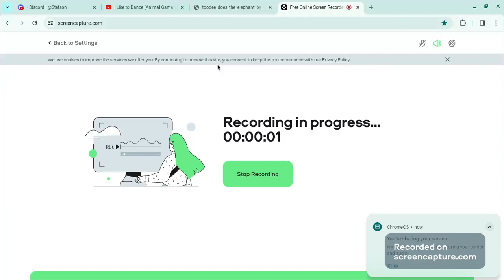Toodee Does The Elephant!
For @hilaryjameslyall2133 @StetsonMaeEggleston39 @Heartofanartist4575